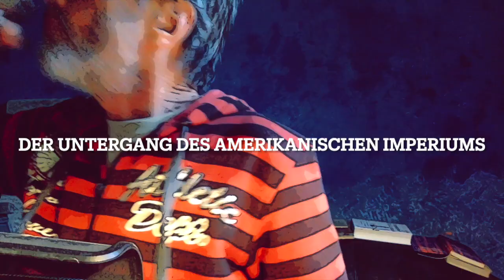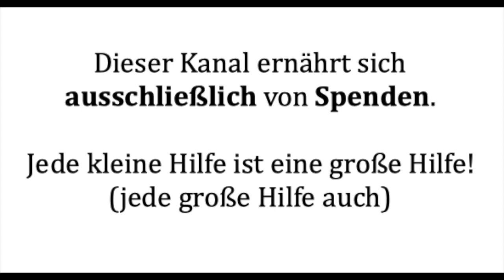Der Untergang des amerikanischen Imperiums (ein erster Teil)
Dazu ist noch mehr zu sagen; den Kapitalismus habe ich ja noch kaum erwähnt. Aber es wird Zeit, darüber nachzudenken ...

Ein bescheidener Hinweis: Dieser Kanal finanziert sich ausschließlich über Spenden. Ich freue mich über jeden kleinen (und großen) Beitrag.

Spendenkonto: IBAN DE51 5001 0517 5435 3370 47
Kennwort: SAILER

Mehr zu lesen gibt es auf sailersblog.de